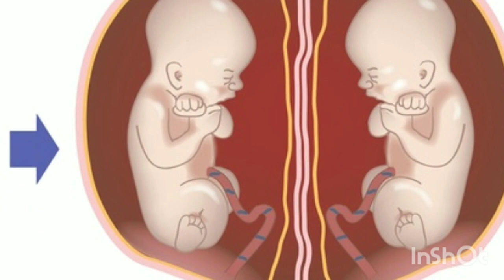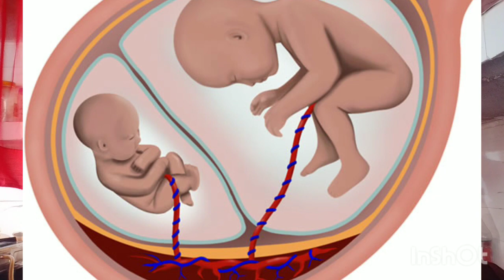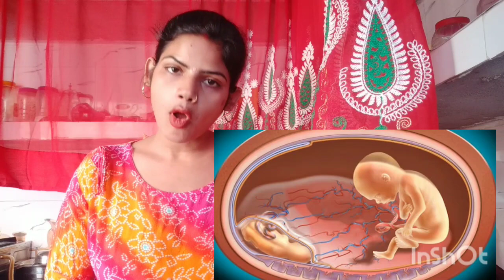twins pregnancy me kaise pta kre kitne placenta hai twins pregnancy me kaise pta kre kitni thaili h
maine is video mein btaya hai ki twins pregnancy me kaise pta chlta hai placenta ak hai ya do twins pregnancy me kaise pta kre thaili ak hai ya do

your queries-
twins pregnancy me kaise pta kre thaili ak hai ya do
twins pregnancy me kaise pta kre placenta ak hai ya do
twins pregnancy me kaise jane placenta
twins pregnancy me kitne placenta hote hai
twins pregnancy placenta
twins pregnancy thaili
twins babies mamma. com
dichorionic diamniotic twins pregnancy
monochorionic diamniotic twins
monochorionic dichorionic twins
placenta during twins pregnancy
sac during twins pregnancy

thank you❤ so much for watching my video🙏